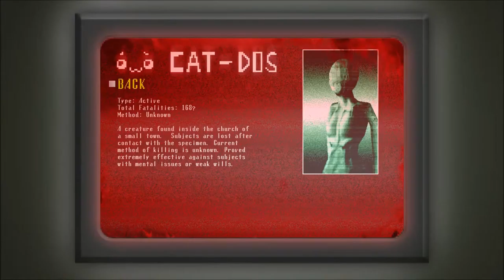Spooky's house of jump scares (2) - I FUCKING HATE GHOSTS!